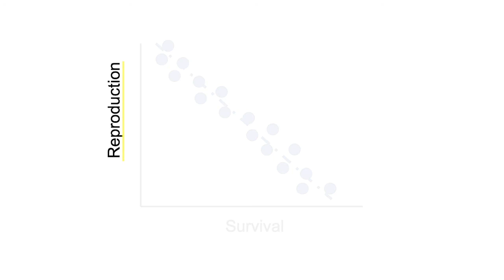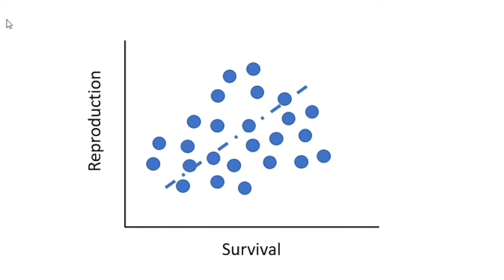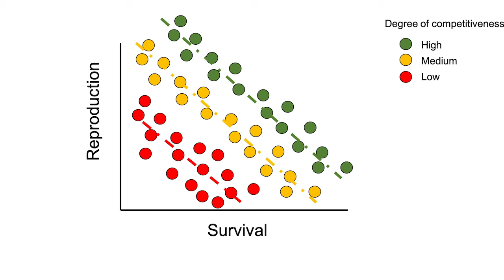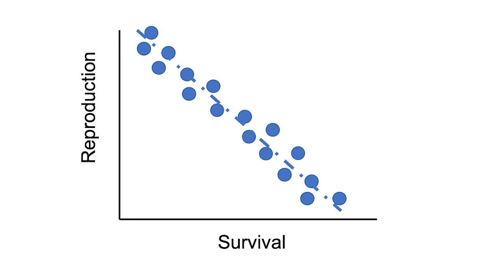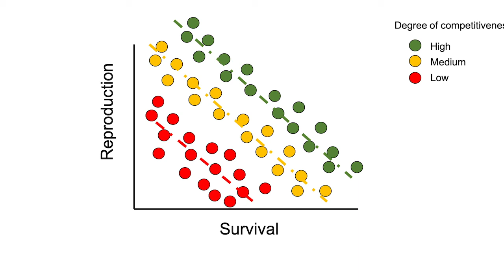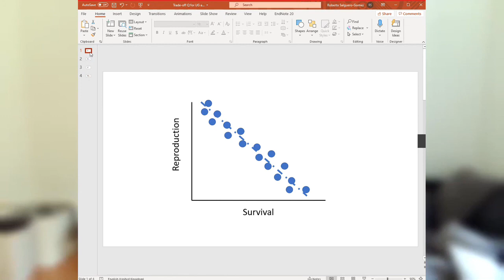Oxford University Undergraduate Biology Mock Interview - Ollie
Drs Beth Mortimer and Rob Salguero-Gomez interview second year student Ollie, to give you an idea about the tone and the sort of questions you may be asked if you're invited for a Biology interview at Oxford.